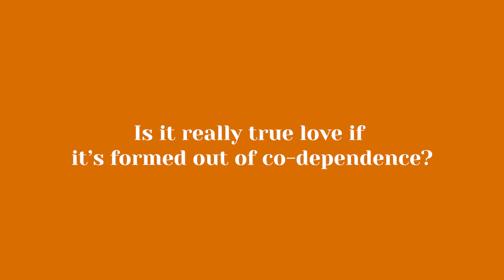6: Is It Really True Love If It's Formed Out Of Co-Dependance?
When family bonds are fragile, love can be formed or found in unlikely places. Today Natalie shares the pain she felt when love was found in the wrong place.